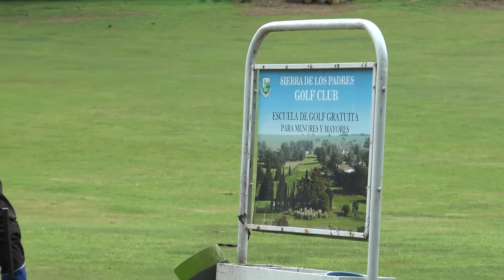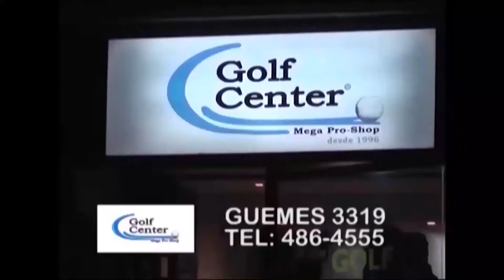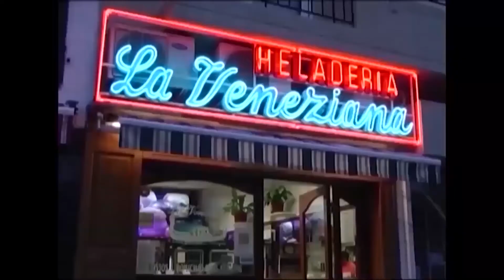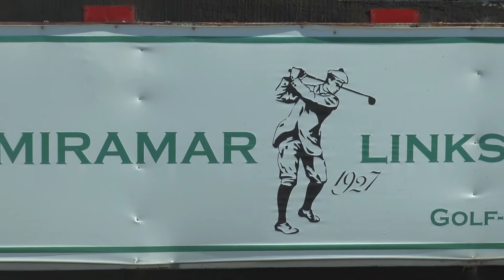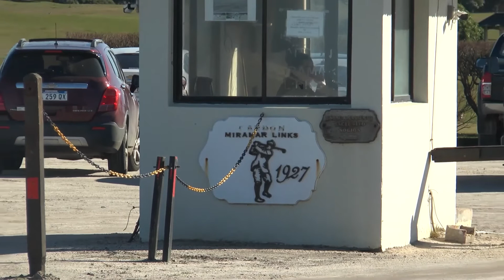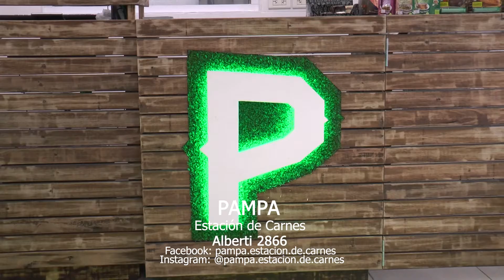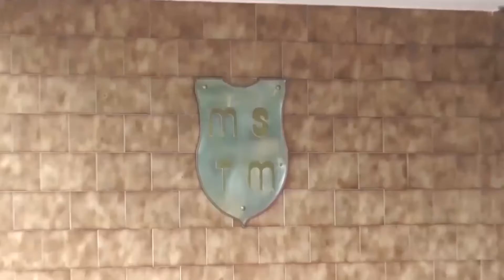DESDE EL GREEN HD 18 09 2020